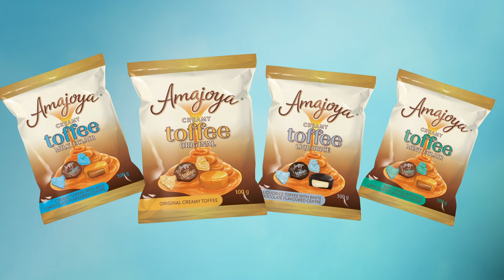True Joy, Inside Out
Amajoya makes happiness last a little longer, adding joy to everyday moments. Candy that tastes the way joy feels.